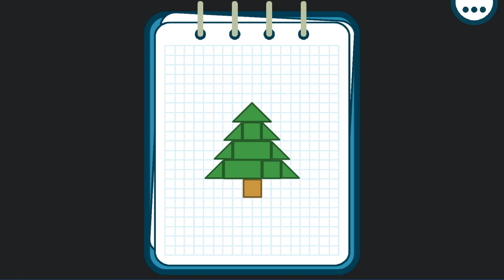Fox Factory - Playthrough 7/20 The Fir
Discover programming with Fox and his magic truck.

0:11 Puzzle#1
1:04 Puzzle#2
1:44 Puzzle#3
2:36 Puzzle#4

A terrible storm has destroyed everything! Help Fox rebuild it all.

ASSEMBLE simple instruction blocks: CUT, ROTATE, PAINT, PASTE...
CREATE production lines to make the tangram parts needed for repairs.

Set in the colorful world of Pango, Fox Factory teaches the basics of coding and logic in a fun way.

The goal is simple and the difficulty level adapts and increases to help you learn at your own pace.